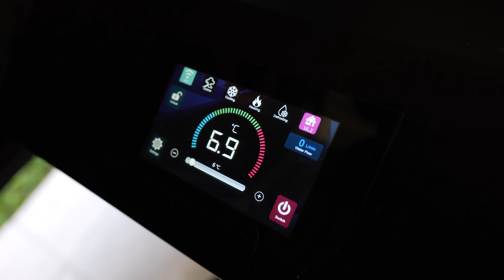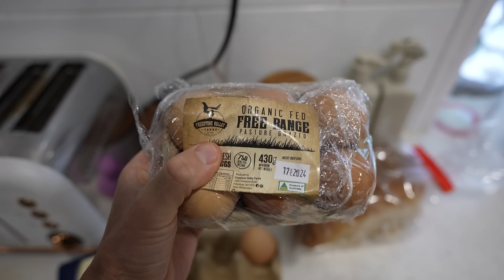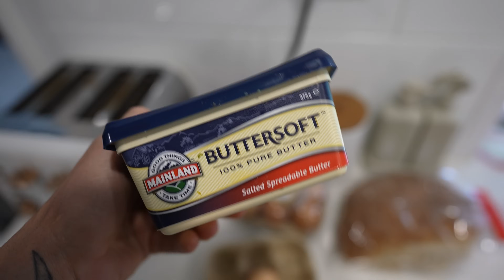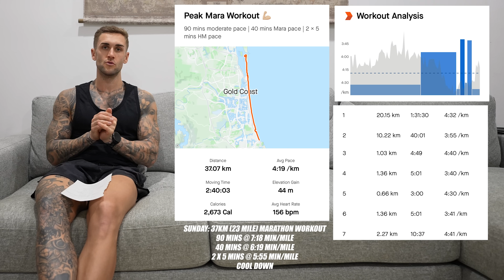ANOTHER STEP CLOSER TO RACE DAY! | Gold Coast Marathon EP 12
We are officially less than 3 weeks out from the 2024 Gold Coast marathon. Join me for another full training day and breakdown of one of my biggest weeks yet of marathon prep.

Prodigy X Recovery pro ice bath & Frost 3 water chiller